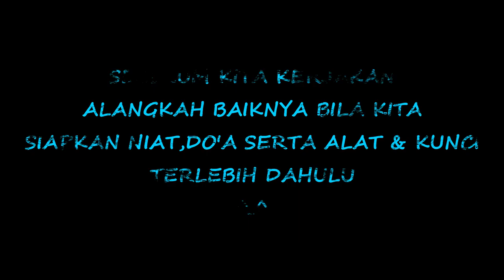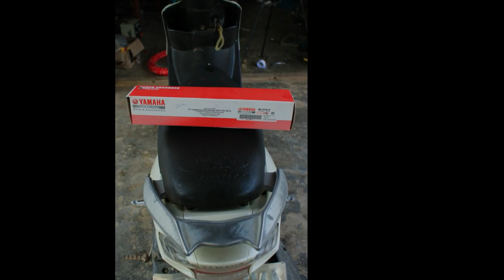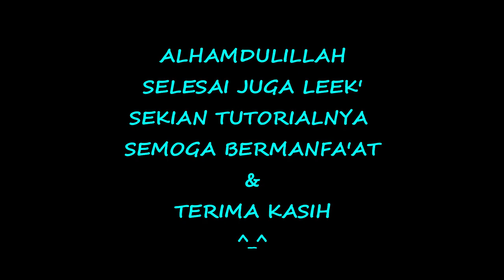GANTI SOBREKER BELAKANG YAMAHA MIO SPORTY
Belajar bengke di rumah☺...bila kebengkel males atau ngak sempat...atau bengkelnya jauh dari tempat tinggal kita. ☺cara ini bisa di coba. all hasil ngak ada salahnya bila kita sambil belajar mbengkel di rumah sendiri.